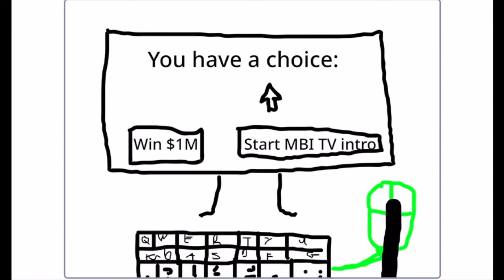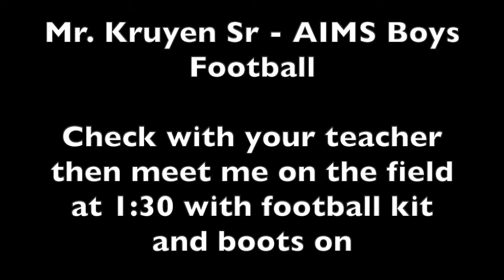MBITV - Wednesday 24 August, 2022